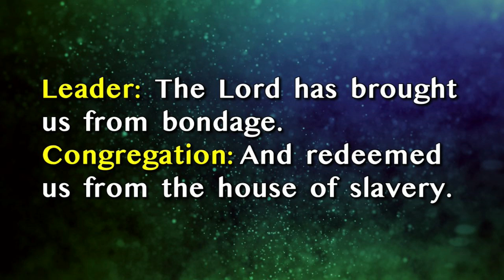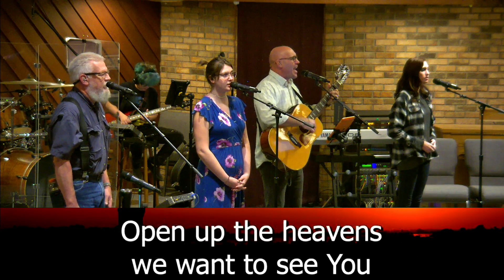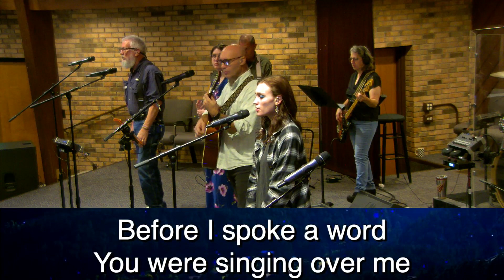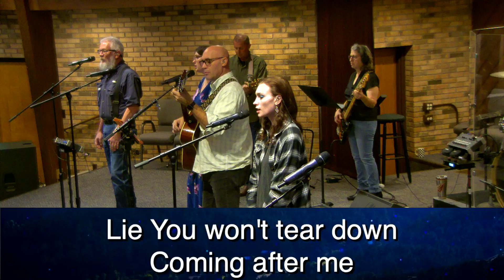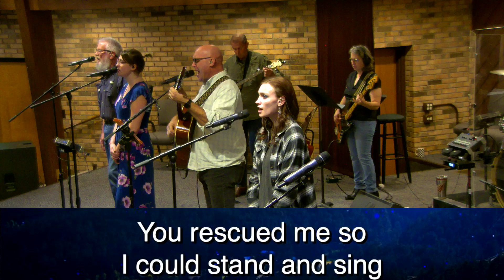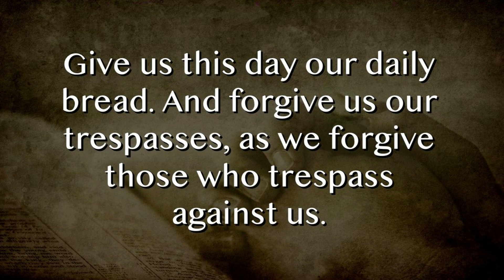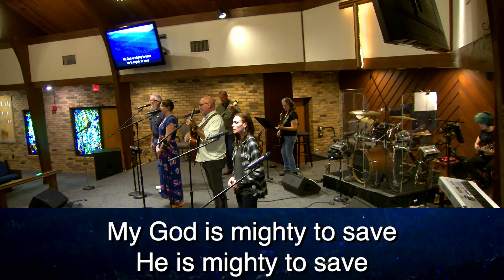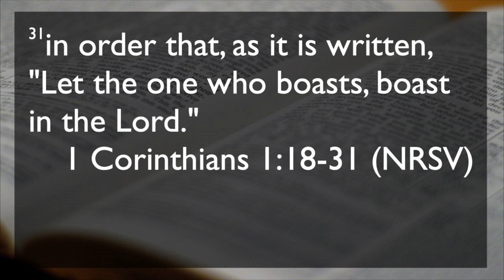020523 Contemporary Service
Fourth Sunday After Epiphany, February 5, 2023 Contemporary Service (full length recording) from Satellite Beach United Methodist Church, Satellite Beach, FL 32937
Title: What Do You Demand for Proof